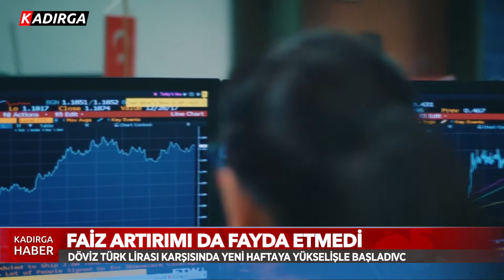FAİZ ARTIRIMI DA FAYDA ETMEDİ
-DÖVİZ TÜRK LİRASI KARŞISINDA YENİ HAFTAYA YÜKSELİŞLE BAŞLADI
-BTP GENEL BAŞKANI HÜSEYİN BAŞ : EKONOMİ SİSTEMİNİ DEĞİŞTİRMEK ZARURİ